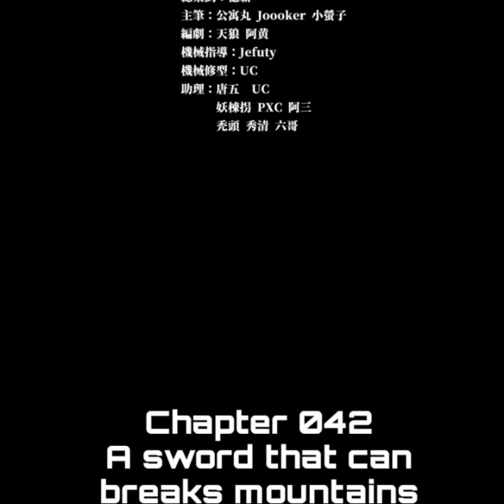Legend of Star General | Chapter 42 | English | A Sword That can breaks mountains and rivers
Legend of Star General | A Sword That can breaks mountains and rivers

Alternatives

Summary

Legend of Star General chapter 42 English, Star Armor Soul Will Pass chapter 42 English, 星甲魂将传 chapter 42 English